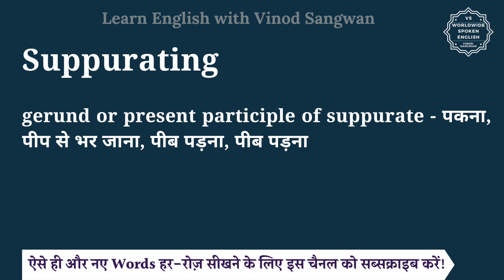Suppurating meaning in Hindi | Suppurating ka matlab kya hota hai | English vocabulary words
इस वीडियो में आप Suppurating का हिंदी में मतलब समझेंगे और साथ में Suppurating का pronunciation भी सीखेंगें यानि की आप Suppurating के अर्थ के साथ साथ ये भी सीखेंगें की Suppurating को कैसे बोले या Suppurating को बोलने का सही तरीका क्या है |

तो बस एक मिनट में सीखिए Suppurating को|
Let’s learn Hindi Meaning of Suppurating in detail.

Suppurating का हिंदी में अर्थ होता है
gerund or present participle of suppurate - पकना, पीप से भर जाना, पीब पड़ना, पीब पड़ना

Suppurating को इन उदाहरणों से और अच्छे से समझ सकते हैं